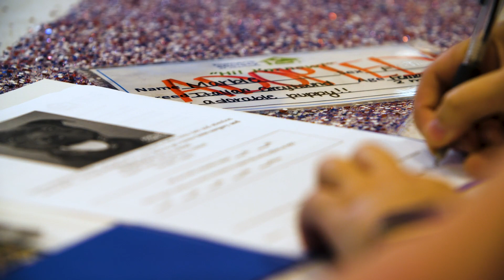National Philanthropy Day 2019 -PET RESCUE | Motivational Video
A motivational video is the ideal medium for communicating your message, whether you're highlighting your company's charitable endeavors, raising awareness of animal welfare, or simply bringing attention to a pressing issue. No matter how hectic our lives are, it is still vital to take a moment to halt, reassess, and find thankfulness. This inspirational video for National Philanthropy Day 2019 reminds us that we can change the world by having a giving heart.

About KBM

Kim Brattain Media is an award-winning creative agency leading the way in documentaries, training videos, fundraising films, and commercials. The full-service video production company serves corporations, non-profits, and thought leaders. Over the years, this dynamic team of story ninjas has helped over 100 brands launch, expand, and revitalize their message.

Ready to discover how integrating video into your marketing plan can boost your bottom line?